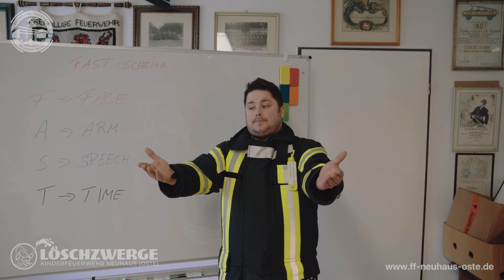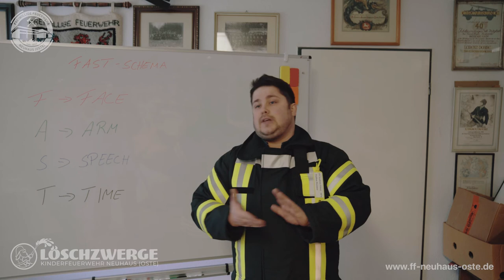FAST SCHEMA | Kinder- & Jugendfeuerwehr Neuhaus | 17